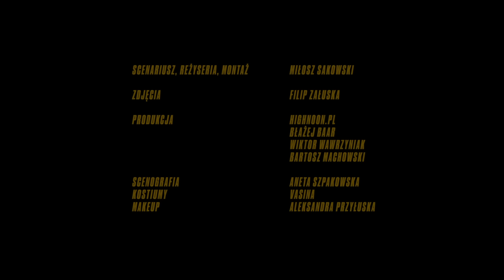Krzysztof Zalewski - Wszystko będzie dobrze (Official Video)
"Wszystko będzie dobrze" to nowy singiel Krzysztofa Zalewskiego, który promuje ostatni album artysty "Zabawa".

Krzysztof Zalewski o teledysku:
Pomyślałem, że wykorzystam obrazy czyhającej na nas katastrofy klimatycznej do opisu porywów serca. A muzycznie chciałem oddać hołd Eltonowi, Freddiemu i Kiwanuce. W międzyczasie dopadła nas pandemia, więc teledysk autorstwa Miłosza Sakowskiego nawiązuje do nowej rzeczywistości, gdzie komunikujemy się ze sobą głównie przez ekrany i mimo gęstej sieci połączeń, telefonów, internetu i social mediów  jesteśmy coraz bardziej samotni. Tak czy siak, niezależnie od pandemii, złamanych serc, nadciągających powodzi i komet, pamiętajcie - wszystko będzie dobrze!

Miłosz Sakowski o teledysku:
Jako reżyser, ale i scenarzysta często tworzę projekty mocno zakorzenione w fabule, a w teledysku do „Wszystko będzie dobrze” miałem okazję opowiedzieć historię otwartą na interpretacje, złożoną z symboli, które tworzą znaczenia w zależności od punku widzenia, wrażliwości i oczu patrzącego. To inspirujące wyzwanie, za które jestem wdzięczny Krzyśkowi i mam nadzieję, że to nie ostatni nasz wspólny projekt.

Label: KAYAX
Production House: HIGHNOON.PL

Artist: Krzysztof Zalewski
Song Title: Wszystko będzie dobrze
Music & lyrics: Krzysztof Zalewski

Director: Miłosz Sakowski / Match&Spark
Script & editing: Miłosz Sakowski
DOP: Filip Załuska / DREAMERS

Executive Producer / Producer: Blazej Baar / HIGHNOON.PL
Producer: Wiktor Wawrzyniak / HIGHNOON.PL
Production Assistant: Bartosz Machowski / HIGHNOON.PL

Makeup: Aleksandra Przyłuska
Costiumes: Vasina
Scenography: Aneta Szpakowska
Prop: Piotr Ciechomski
Stage hands: Michał Pikus /Yellowóz

Stedicam: Jakub Dobiasz
Focus Puller: Przemysław Twardecki
Gaffer: Paweł Chiczewski / heliograf
Lightning Technicans: Marek Baprawski, Tomek Baprawski / heliograf

Backstage Photo: Mirosław Sycz / noon.pictures

Post Producer: Paweł Kuczyński / MIŁO
Offline: Miłosz Sakowski / Match&Spark
Online: Paweł Truchan
Color - grading: Szymon Obrostek / MIŁO
Sound Design: Kamil Sołdacki / Ucho Studio

Podziękowania za pomoc w produkcji teledysku dla Good Taste Production!

Żyli długo i jak na końcu bajek
Święty był spokój już opadły fale
Miało nic się nie zdarzyć a w radio mówią
Że idzie nagły front

Znaki na niebie zwiastują kłopoty
Doszły na świecie do głosu złe głosu
Idzie trzęsienie ziemi i wielka woda
A ja się czuję dziwnie lekko na wznak

Oh oh
Wszystko będzie dobrze
Uwierzę że to sen
Oh oh
Muszę Cię zapomnieć
Ale jeszcze nie budź mnie
Oh oh

Drzewa zimowe jak otwarte dłonie
Spijam Twój oddech spijam sen spod powiek
Zanim ze mną utoniesz
Chciałbym móc powiedzieć Ci o czym dobrze wiesz
Więc możemy o tym milczeć

Oh oh
Wszystko będzie dobrze
Oh oh
Muszę Cię zapomnieć
Oh oh

To był tylko dobry sen
To zderzenie planet
Jaki piękny widok
Kiedy wszystko płonie
To zderzenie planet
Moment nigdy nie ten
Na piękną katastrofę

To zderzenie planet
Jaki piękny widok
Gdy wszystko płonie
Na zderzenie planet
Na świata koniec

A co jeżeli się obudzę sam